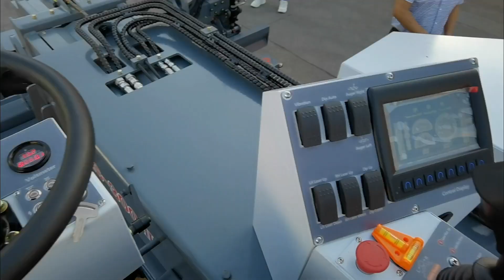CONMEC CBLS-300 Boom Screed delivered to our clients